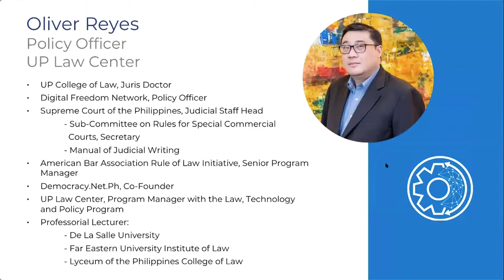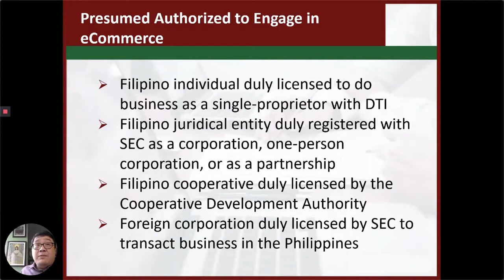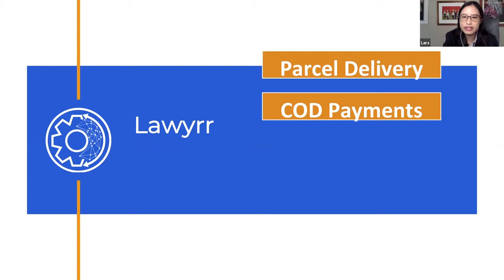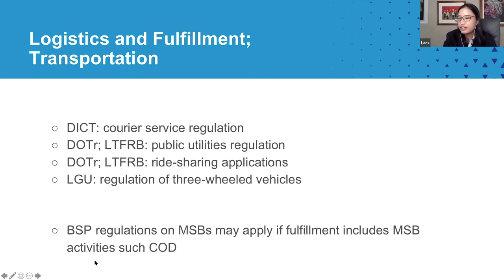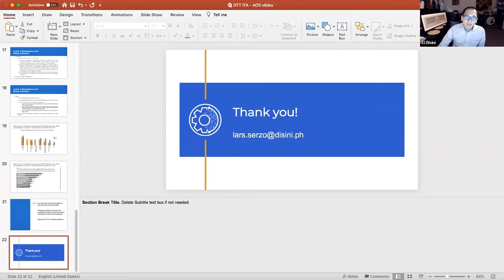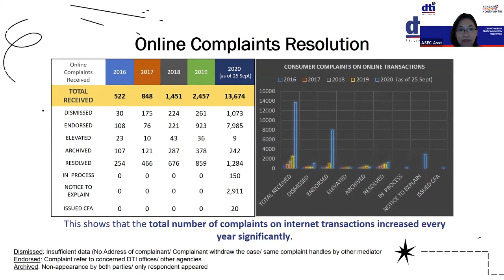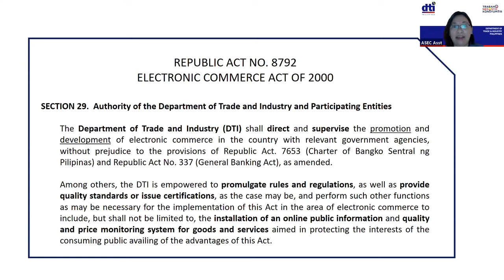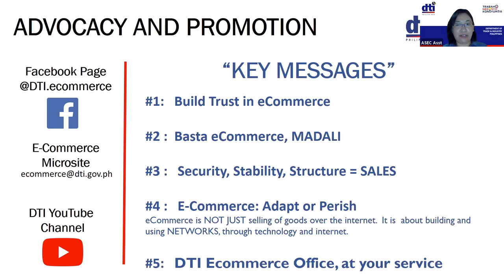Perspectives on Regulating Internet Businesses: The Internet Transactions Act